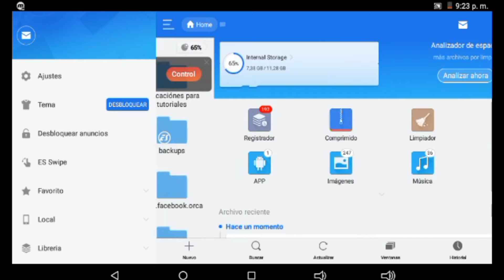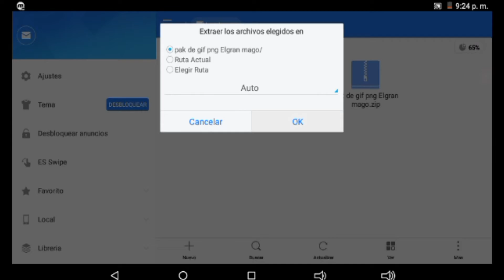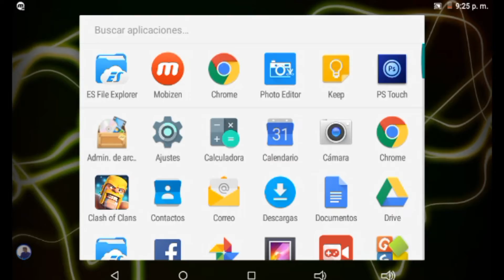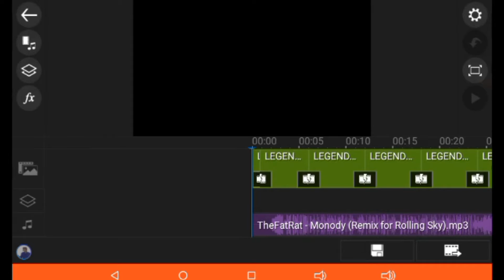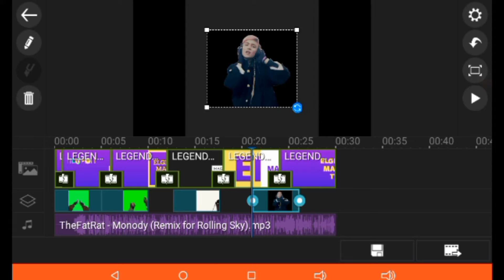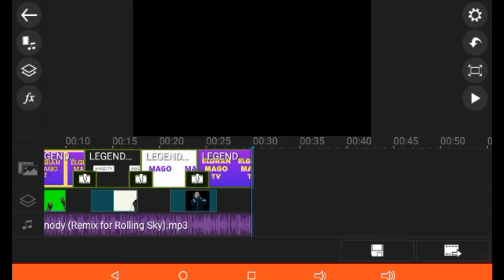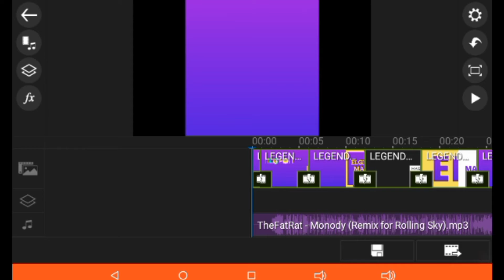Packs de gif PNG ★ Elgran mago TV★ #2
⬇⬇⬇⬇⬇⬇⬇⬇⬇⬇⬇⬇⬇⬇⬇⬇⬇⬇⬇⬇⬇⬇⬇⬇⬇⬇⬇⬇⬇⬇⬇⬇⬇⬇⬇⬇⬇⬇⬇⬇⬇⬇⬇⬇⬇⬇     ★★★★★★▶abreme la decepción◀  ★★★★★★★

Hola guapos y guapas de Youtube como estan bueno espero que bien ahora les traigo un nuevo vídeo para este canal

Y este vídeo se trata de un pak de gif  pgn para sus vídeos de YouTube usalos de la mejor manera XD
Link del pak abajo ⬇⬇⬇⬇⬇⬇⬇⬇⬇⬇⬇⬇⬇

bueno gente de youtu este es un canal que en pieza y si medeceas ayudar para que crezca mos en el canal puedes aser estos pasos

▶Dale lay al vídeo
▶Comenta
▶ Sigue me en twuiter

Bueno espero que haigas hecho estos pasos me ayuda
mucho gracias por todo sud selos agradezco de corazón
Bueno si deseas que te saludé solo pon en los comentarios que tesalude y tesaludare

Bueno gente aquí está mi correo electrónico para trabajo o negocios

gracias hamigos de youtu por todo un gran abrazo a todos

▶Link del pak del vídeo◀

Creador del pak :: suphersheep

1-. ▶30 sud ✔
2-. ▶50 sud✔
3-. ▶90 sud ya casi
4-. ▶100 sud – falta poquito
5-. ▶150 sud –falta mucho
6-. ▶200 sud – reto de este vídeo

Pasos para ganar te una intro 2D
As los pasos

3-▶ dale pulgar arriba al vídeo
4-▶ comenta
5-▶toma una captura y envíala ami Twitter o Facebook
Que as hecho estos pasos

Esos son todos los pasos que debes aser

este vídeo no contiene
derechosde autor si así fuese
serían parcialmete bordados
o si tuviese derechos reservado
de copyray serían borrados de
este vídeo sin problema ok